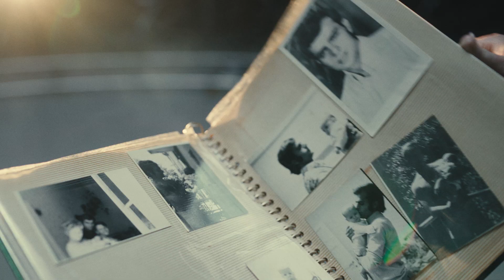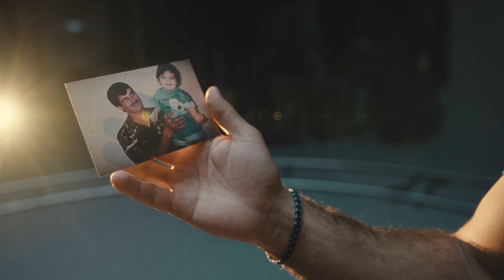קובי מרימי ויתומי ויתומות צה"ל - אבא שלי (הפקה מרקט מסטר)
בביצוע: קובי מרימי

במאי: דור אברבוך
צלם ראשי: שי שריקי
מפיק אחראי: אודי שדמי
מפיק בפועל: ליאור אמיר
עוזר במאי: עידית יבנין
פוקוס פולר: מתן סלע
מתאמת הפקה: שיר גרנות
תאורן: אלכסיי אנטונובסקי
בסט בוי תאורן: עידן פסצ'ניק
גריפ: רונן יהלומי
גריפ: דניאל קוזלובסקי
עוזר הפקה: אור סבן
מאפרת : אביבית זלוטוגורסקי
מאפרת: תום לב שורץ
מלבישה: הדס צור

פוסט פרודקשן: פלואו-פוסט-וידאו בע"מ

בין לקוחותינו ניתן למצוא חברות ומותגים מובילים כמו סלקום, SAP, ויזה כאל, מאיר חברה למכוניות, לוריאל, יוניליוור, מטרופולין, Better Place, מכתשים אגן, אגד, בזק, ידיעות תקשורת ומשרד התחבורה. בין השאר החברה יצרה והפיקה את סדרת הרשת המצליחה ביותר בישראל המשודרת ב-ynet "פיני".